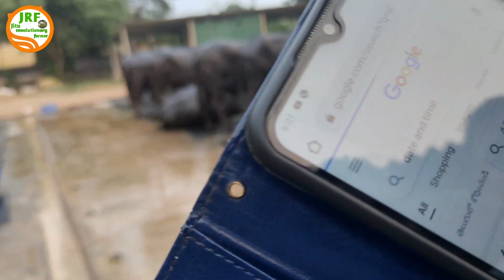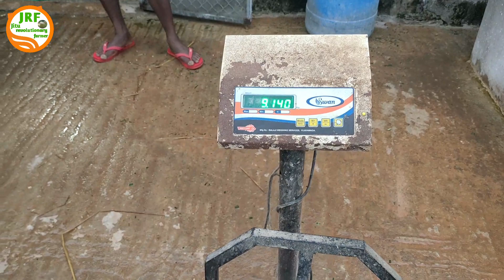👍ABC Semen Bank के Abhimanyu की बेटी Ladli की Live Milking.👍Rajiv Dairy Farm.👍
ABC Semen Station, Veravalli Andhra Pradesh
Ladli Buffalo